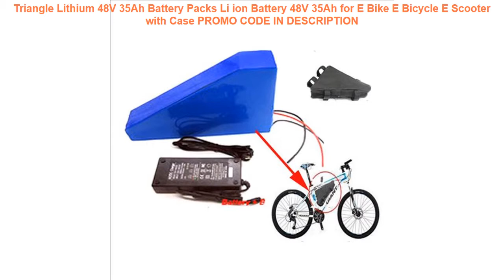Free Shipping Triangle Lithium 48V 35Ah Battery Packs Li ion Battery 4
Triangle Lithium 48V 35Ah Battery Packs Li ion Battery 48V 35Ah for E Bike E Bicycle E Scooter with Case
26er Fatbike carbon frame carbon fat bike bicycle frame BB100 rear spacing 197mm fatbike carbon frame Snow Bicycle Frame .
28 inch full carbon fiber 3k matte wheelset 88mm clincher road bike wheels with bitex hub for triathon racing =
2018 TOP NEW T800 full carbon road frame bike racing bicycle frameset Accept custom logo size 49 - 56cm bicicleta frame =
2018 Light T1000 29er Carbon MTB Frame PF30 UD matte Carbon mtb Frameset Bicycle 31.6mm Thru Axle 142x12 and QR 135x9mm Disc =